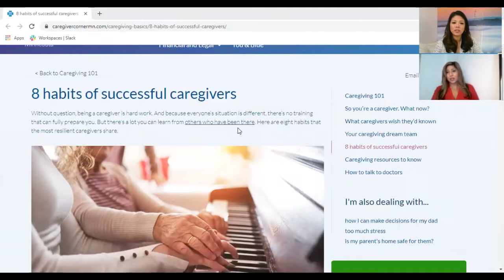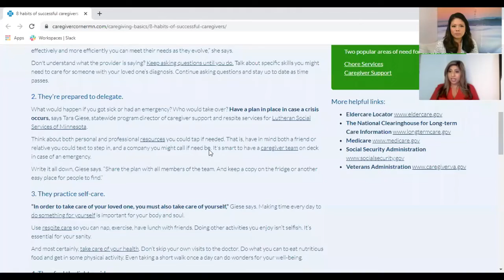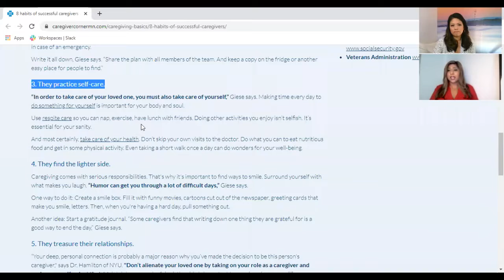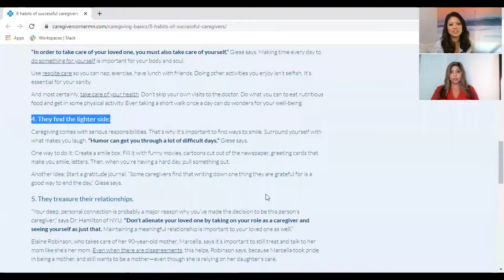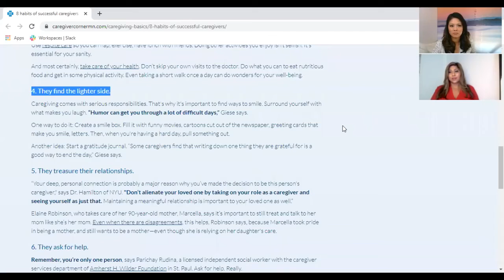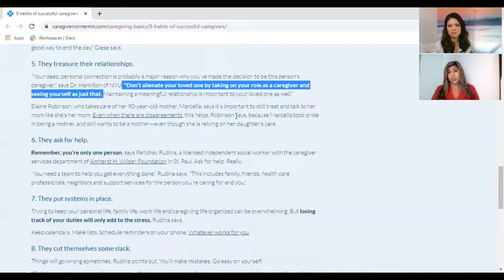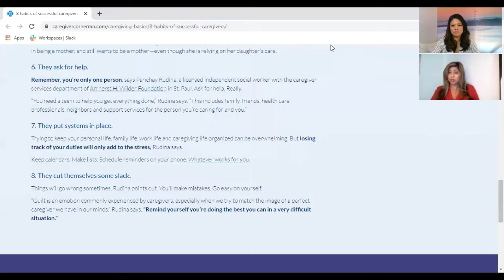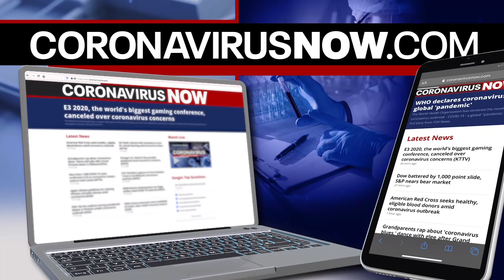How to help caregivers under stress during quarantine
A palliative care physician talks about the stresses faced by caregivers, what can be done to help.